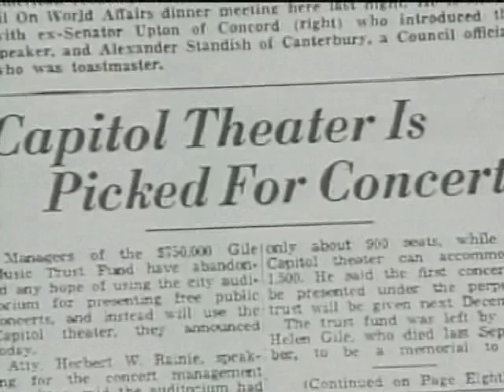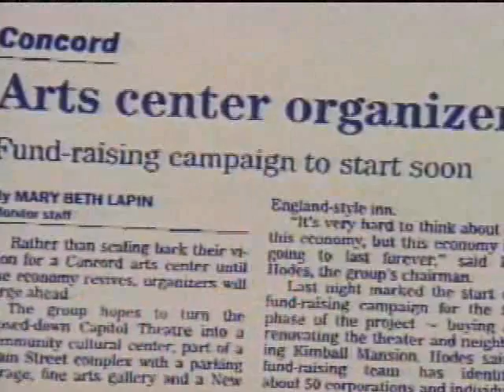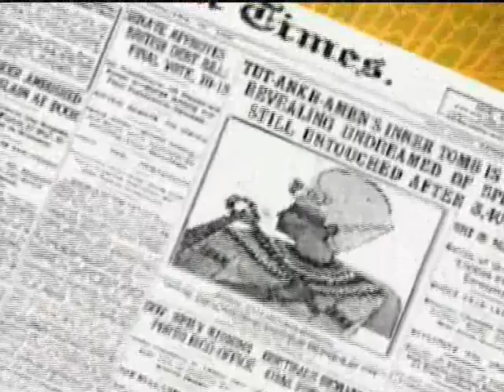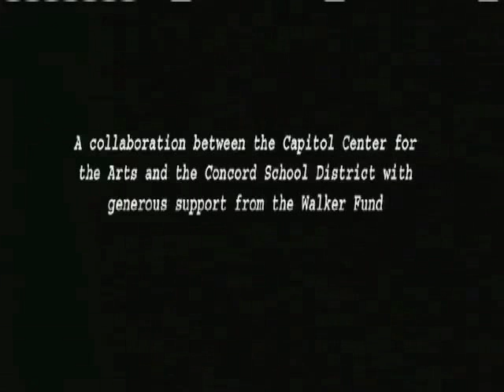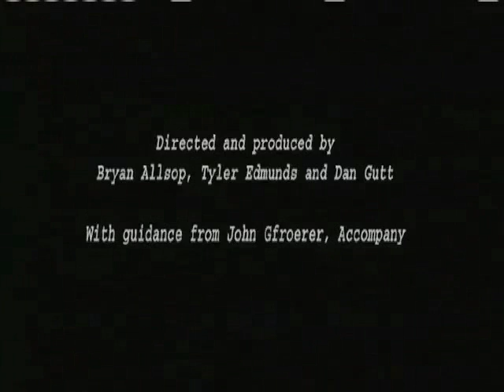Welcome to the Capitol Center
Created by a team of Concord (NH) High School students under the guidance of videographer John Gfroerer of Accompany Video, "Weclome to the Capitol Center" provides a behind-the-scenes look at a professional theatre.  The video is geared for school-age children to prepare them for a trip to the Capitol Center.